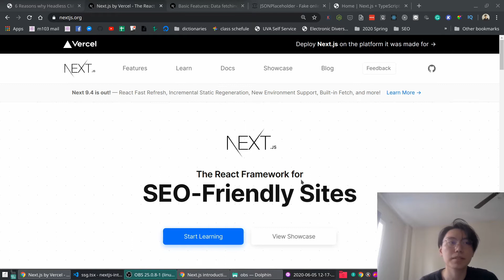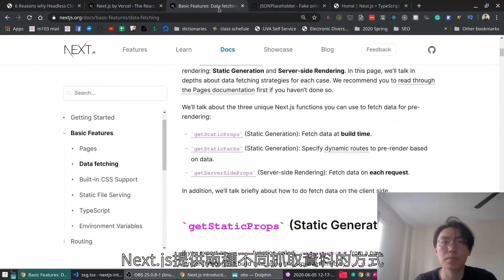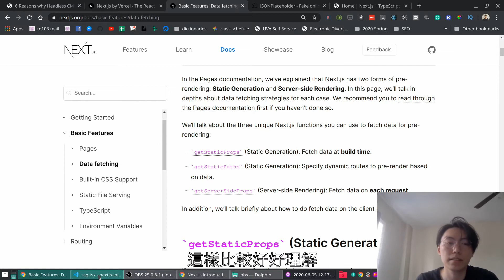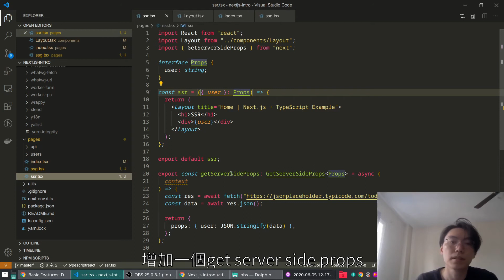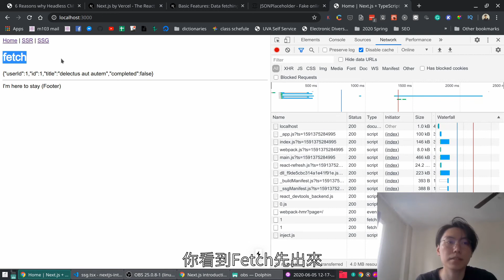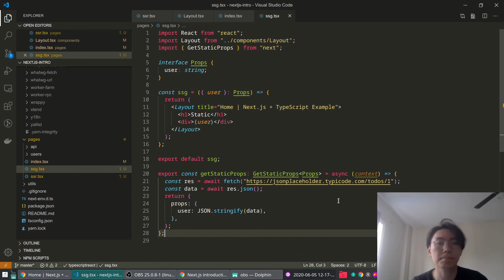React最強框架！？完美解決SEO問題｜Next.js簡介+範例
我最近非常常用的React框架，Next.js簡單介紹。實際範例測試